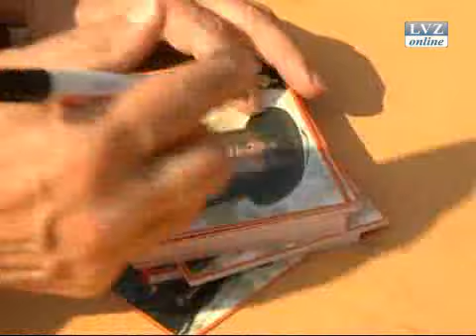9.Grimma Powwow 2010 LVZ